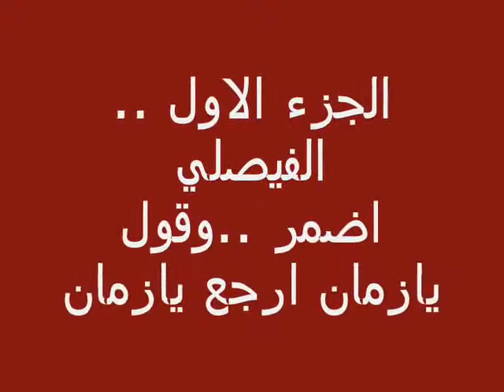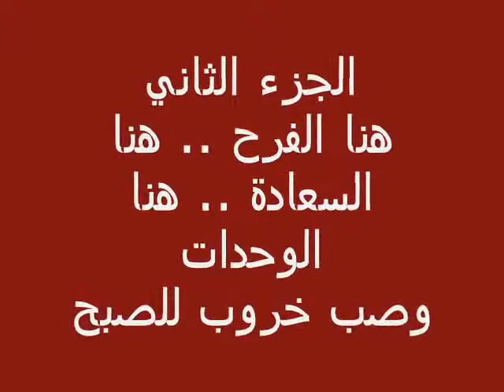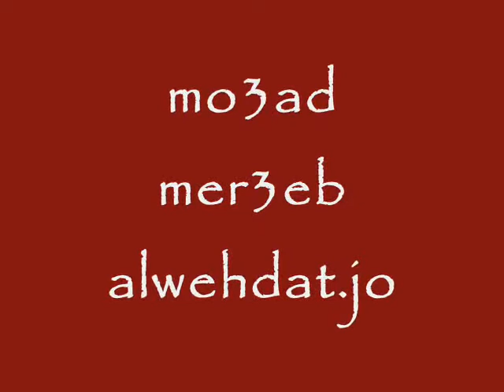بوز العندليب وروعة رافت والفيصلي الي اضمر !!!